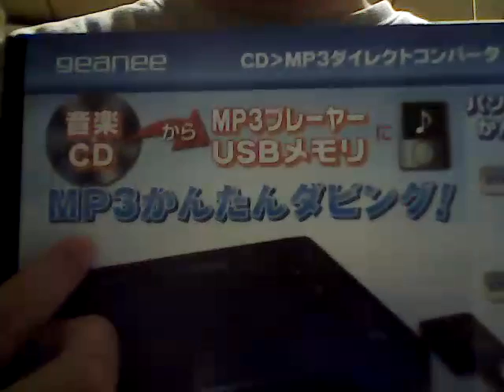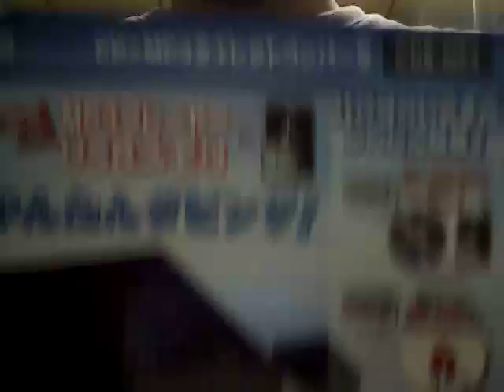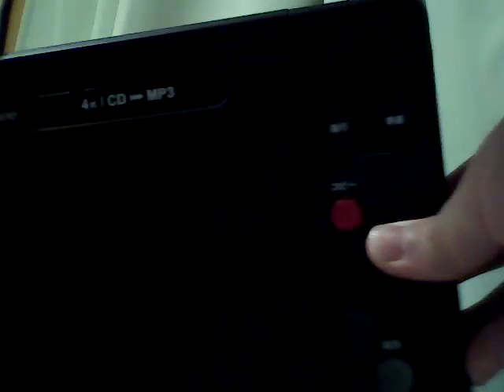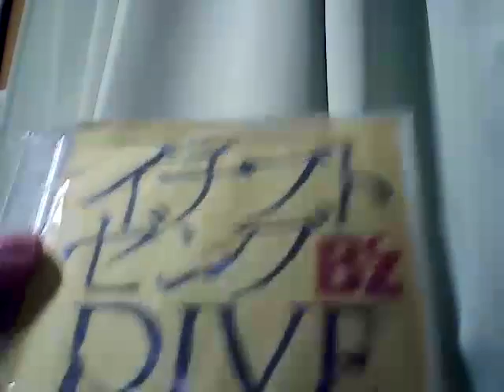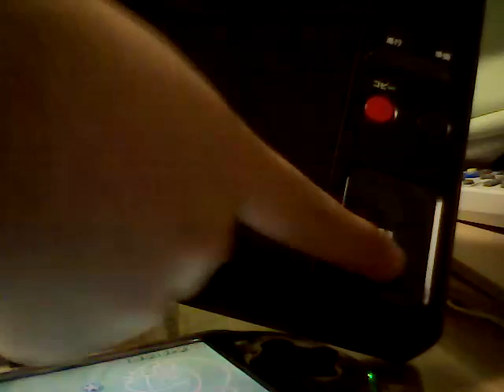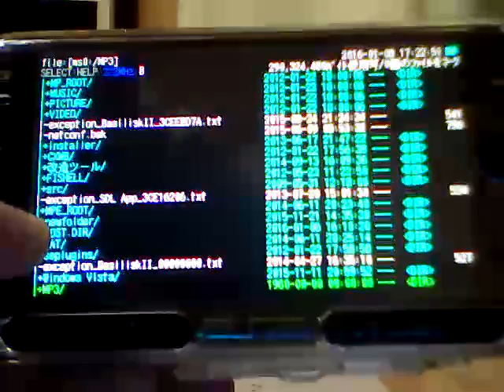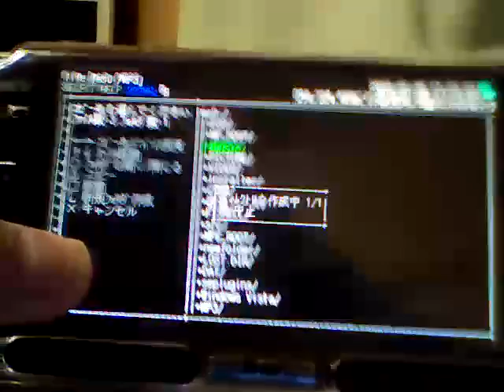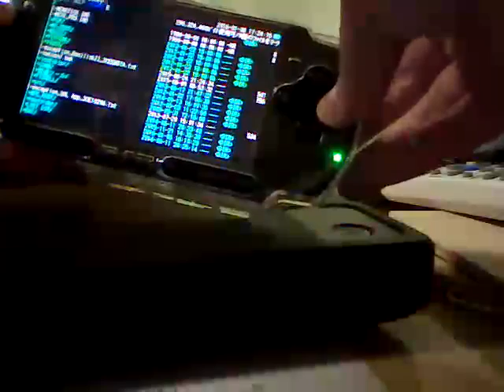パソコン、PS3なしでCDからPSPに音楽を入れる方法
PSP改造・分解しようぜアップローダ